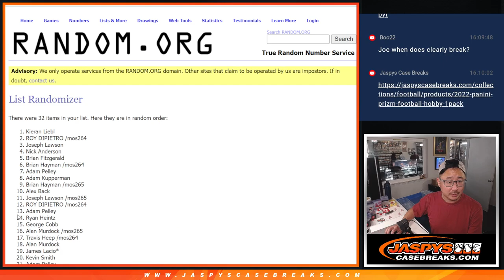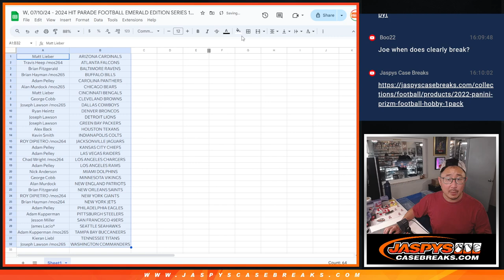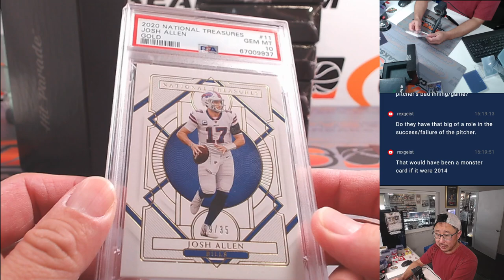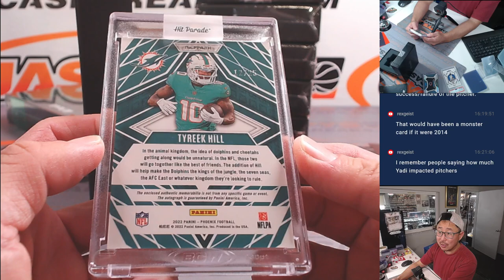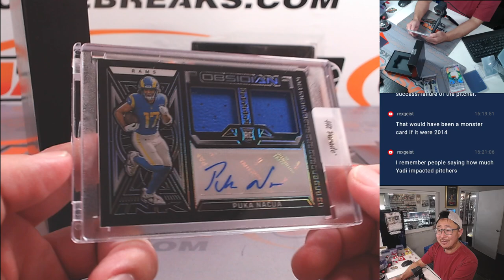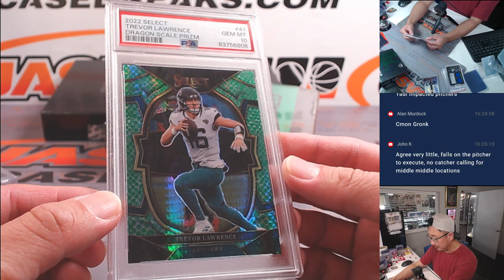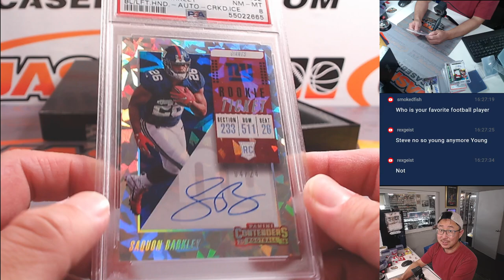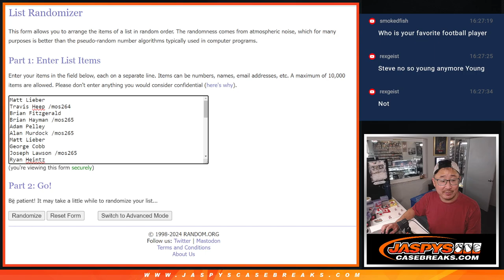W, 07/10/24 - 2024 HIT PARADE FOOTBALL EMERALD EDITION SERIES 1 - 10-BOX CASE BREAK #1 *RT*